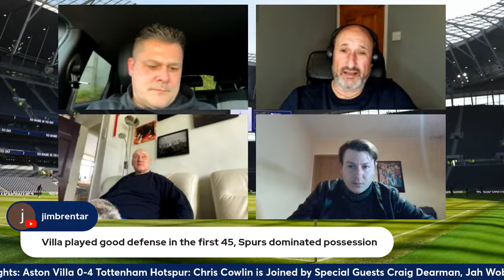SPURS CHAT PODCAST: Full-Time Thoughts Aston Villa 0-4 Tottenham: Maddison, Johnson, Son 손흥민, Werner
+ CONTENT:
* The Spurs Chat Podcast: Chris Cowlin is joined by Craig Dearman, Jah Wobble and Simone Dell'Uomo to discuss the Aston Villa v Tottenham game in the Premier League.